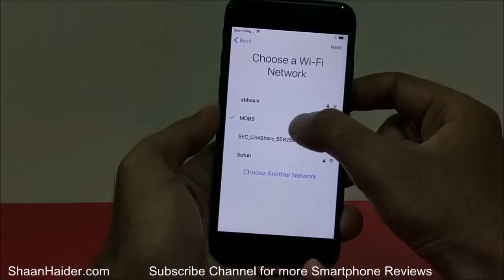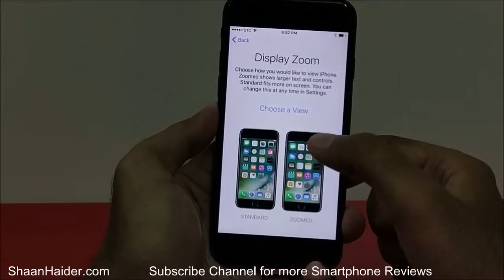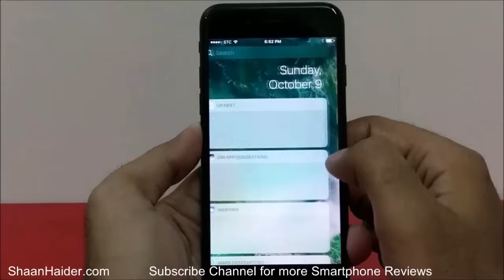Apple iPhone 7 - How to Insert SIM Card